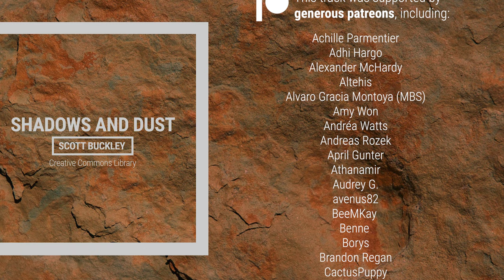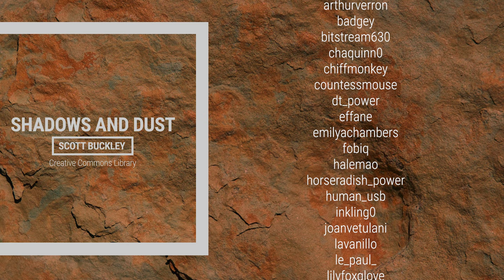'Shadows and Dust' [Cinematic Ambient CC-BY] - Scott Buckley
An ethereal, enigmatic ambient track featuring synth drones and winds, blended with strings and synth textures. After a lot of very melody driven tracks, this track offers a little more underscore for moments that don't need a soaring melody.

📌Attribution format: 'Shadows and Dust' by Scott Buckley - released under CC-BY 4.0.

📷 Album art by Amanda Buckley, from an original image by Jonathan West.